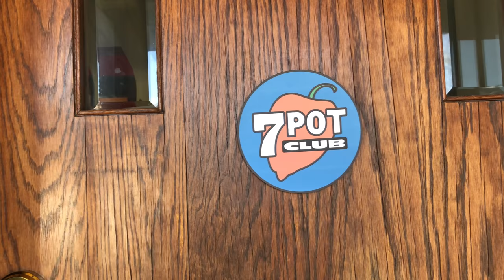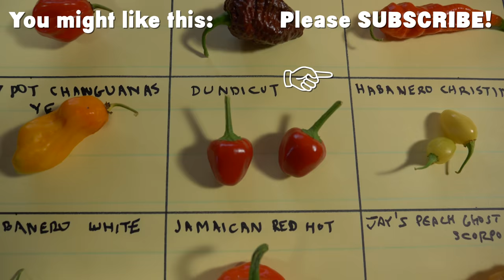How to Make 7 Pot Paste (Recipe and Music Video)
Our first combination music/recipe video. 7 Pot Paste is a deliciously hot condiment made with hot peppers from our Minneapolis garden, garlic, lime and vinegar. Commonly known as a pepper mash. Learn how to make it while grooving to our original song written just for the video. It’s our Minnesota version of spicy soca music from Trinidad. 7 Pot Paste is made with just 4 ingredients and requires no cooking.